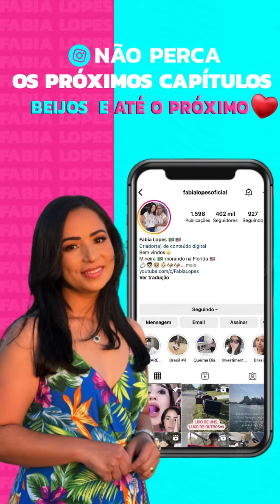OSEIAS FEZ UM LAGARTO PARA O JANTAR+FUI VER ALGUMAS CASAS COM O OSEIAS!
Prêmio total: R$ 50.000,00
Valor do título: R$ 0,50
Data do sorteio: 22/05/2024 pela Loteria Federal

Primeiro lugar: R$ 20.000,00 (Loteria Federal)
Segundo Lugar: R$ 10.000,00 (Loteria Federal)
Terceiro lugar: R$ 6.000,00 (Loteria Federal)

26 números premiados: R$ 500,00 (instantâneo)

Licenciamento: Nossa ação é regulamentada pela Via Cap Capitalizadora sob a licença SUSEP: 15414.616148/2024-51

Brasil: FABIALOPES
EUA: FABIALOPES

Me siga 🥰👇🏼